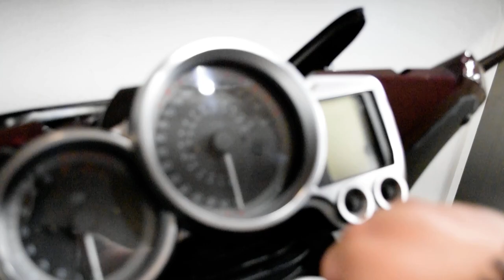2007 Yamaha FJR 1300A | Used motorcycle for sale at Monster Powersports, Wauconda, IL